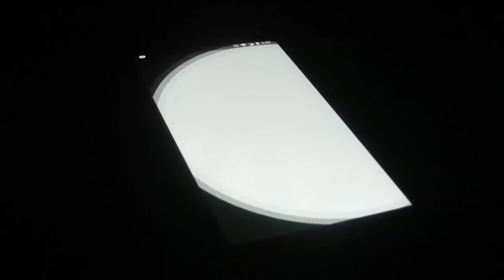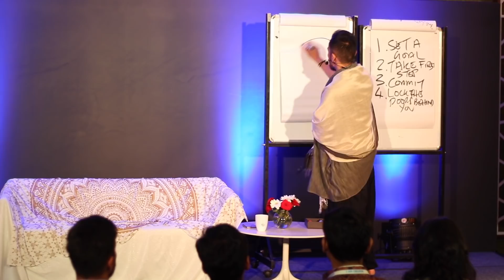Manifesting Miracles in India: Portals of Opportunity | This is What Happened Last Week..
I want to say a big thank you to everyone who joined us in India last week for the Manifesting Miracles event. You are all divine beings. There was a portal of opportunity that you all jumped into to take your life to the next level and I send all of you love and blessings, go out there and shine your light!

[Pre-Launch Offer! ACT FAST!!]

Monday: Meditations
Tuesdays: LOA + Inspiration
Wednesdays: AMA [Ask Master Anything!]
Thursdays: Yogi with a Lamborghini
Friday: Master 'LIVE' on Stage
Saturdays: VLOGS / BTS
Sundays: Spiritual Riffs

All Fanmail to:
Lincoln,
LN5 5JZ